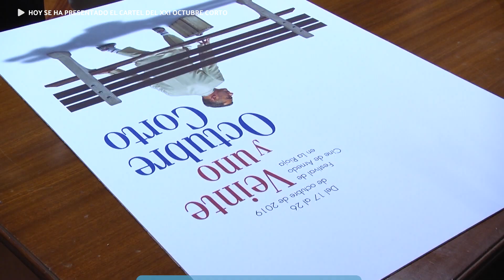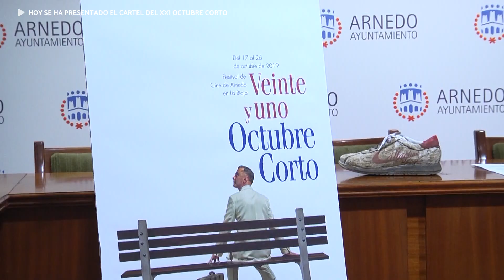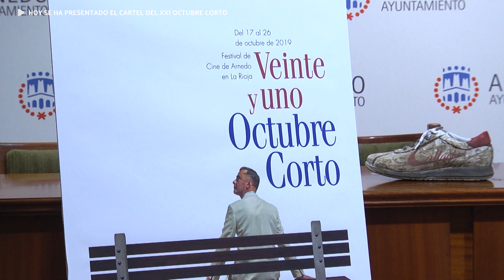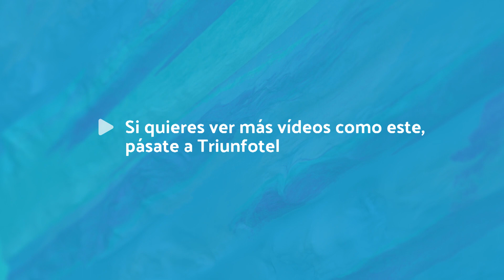Hoy se ha presentado el cartel de XII Octubre Corto